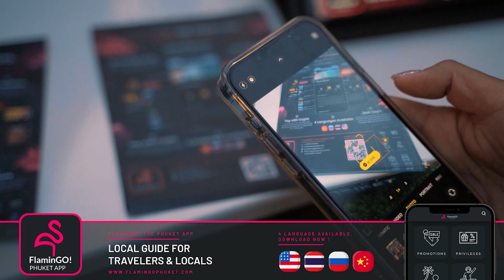FlaminGO! The Phuket APP - Partner for PHUKETSTOCK - ROCK & BLUES MUSIC FESTIVAL 2023 at KEP.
Sunday 29 January 2023, KEP we been hosting for the first time in Phuket the "PHUKETSTOCK - ROCK & BLUES MUSIC FESTIVAL 2023" 💥
Featuring over 10 local and international artists and musicians coming from all over the world and Thailand. Special Guest Performance: Hugo x MAI SIPLOR 🌏